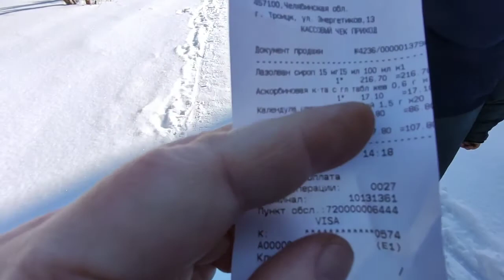✅Я В ШОКЕ😱//КУДА РАСТУТ ЦЕНЫ// НАШИ ПОКУПКИ//ПРИЕМ В ПОЛИКЛИНИКЕ//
🗣️ Всем привет👋!
Меня зовут Ольга🙋🤳, супруга моего зовут Иван👨.У нас двое сыновей 👬, старший Владислав🧑,ему 14 лет, младший Дмитрий👶, ему 8 лет.Мы живем 🏡в Челябинской области.
На нашем канале вы найдете мотивации 🧤на уборку, мотивации на 🍲 готовку, а также буду 📽️ снимать просто влоги о нашей семье👨‍👩‍👦‍👦, наши будни 🚗 и праздники🎊🎉, наши победы 🏅и поражения, наши увлечения🛴🎤, и многое другое!!!
Заходите🏃!  Будем дружить 🤝!